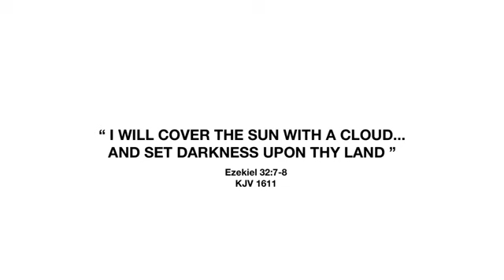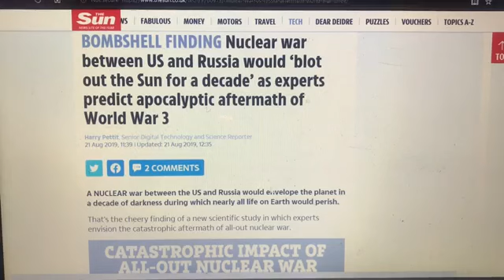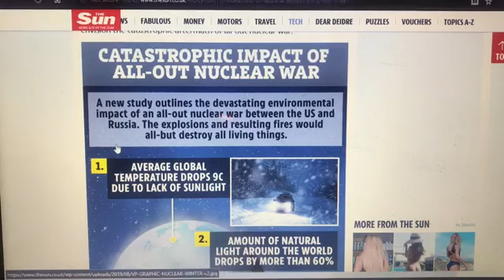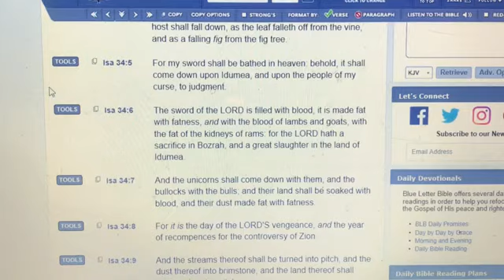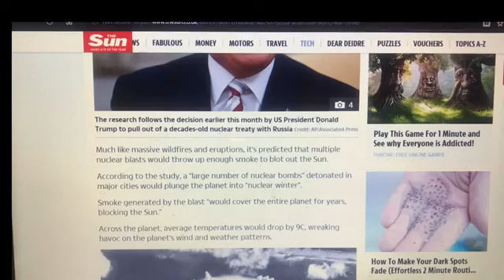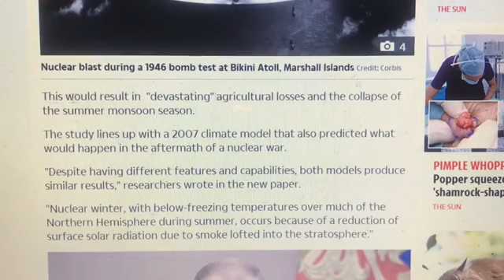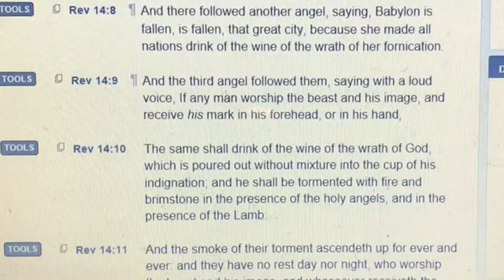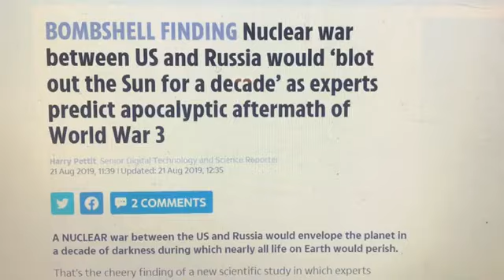Expert say no sunshine after a nuclear war..for almost 10 years(GMs watchmen)